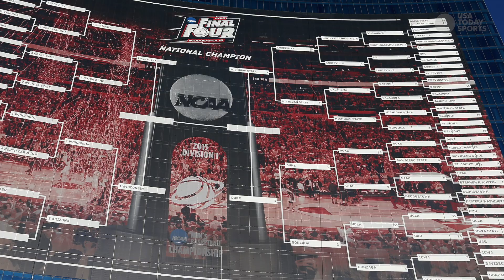One-on-One with Steve Hatchell